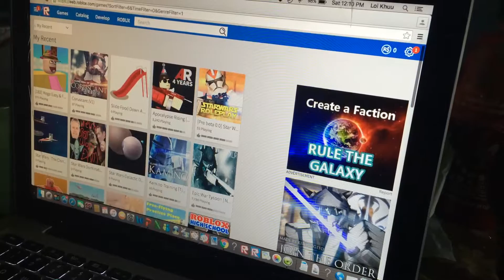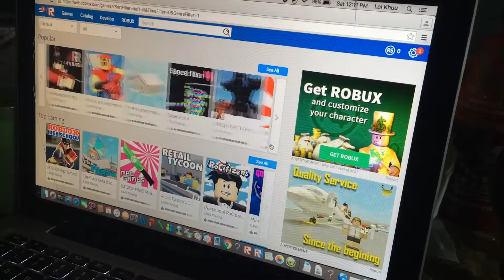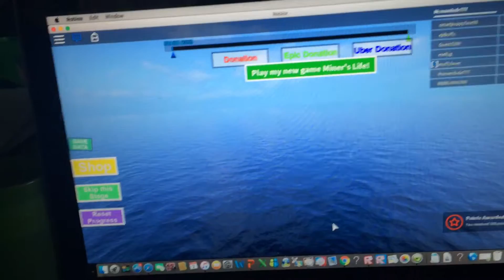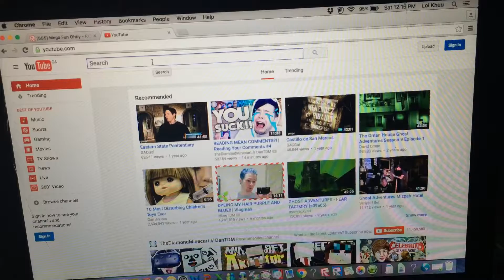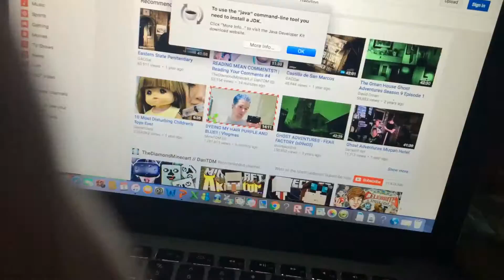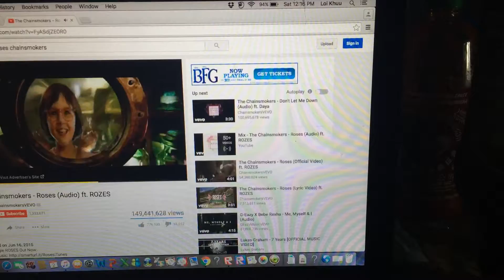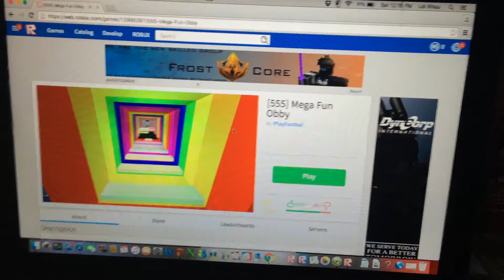I am such a noob